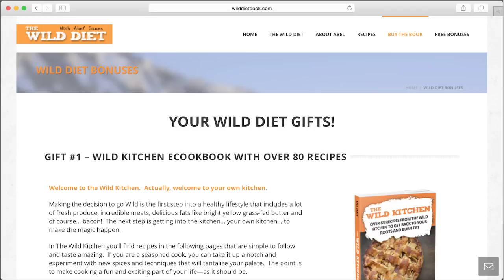James Wilson: Debunking Training Myths, Injury Prevention, & How to Move Like a Human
On this week’s show, we’re here with James Wilson, an expert mountain bike trainer and we’ll be talking about how to move like a human, injury prevention, and how to dodge salesmen at the bike shop.